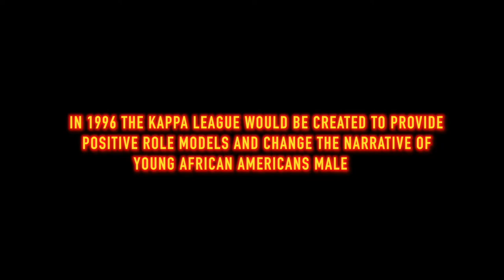Achievement Despite the Odds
Achievement Academy Documentary 2020